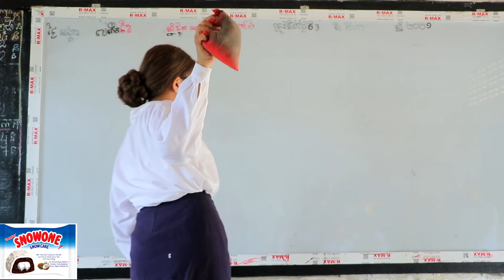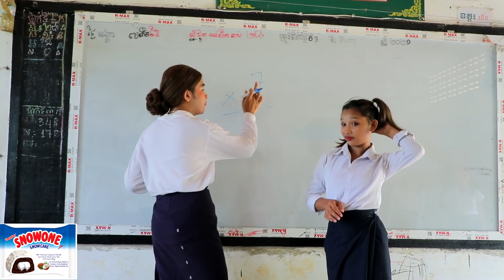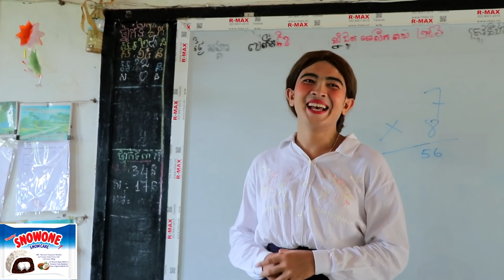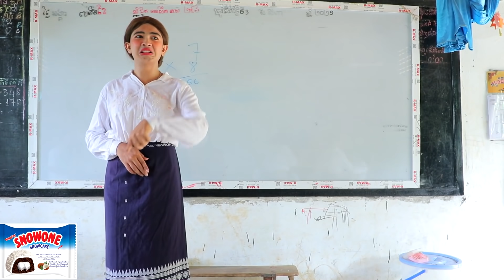សិស្សកំពូលកូរ ប៉ះគ្រូវេទមន្ត ពីនំព្រិល ស្ណូវ័ន​ (SNOWONE),funny clip 2021 from Paje team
រឿងសិស្សកំពូលកូរប៉ះគ្រូ​ វេទមន្ត
ជារឿងច្នៃប្រឌិតថ្មី